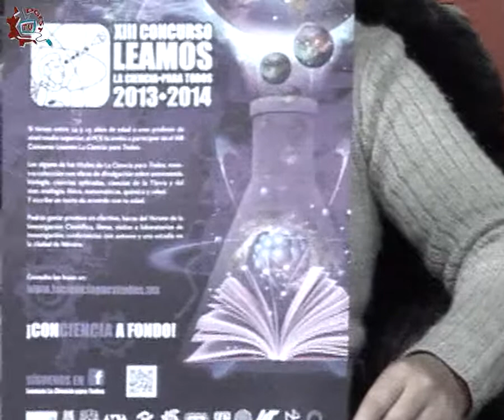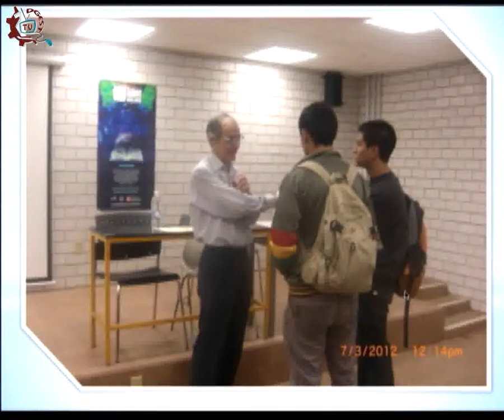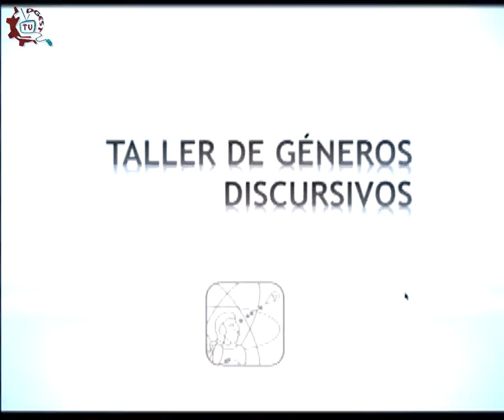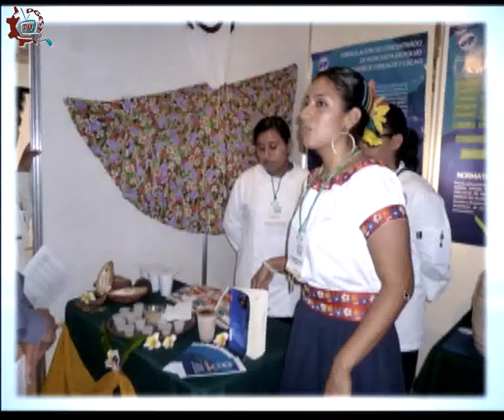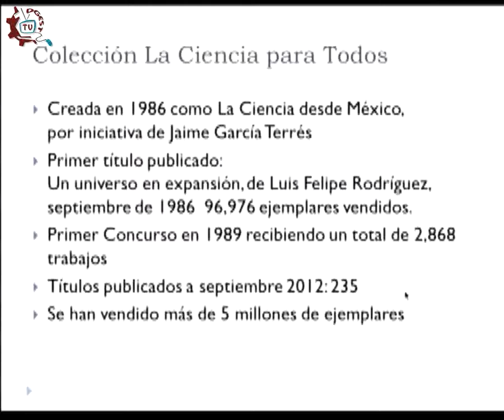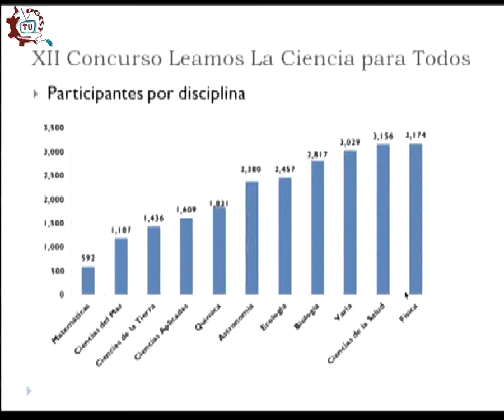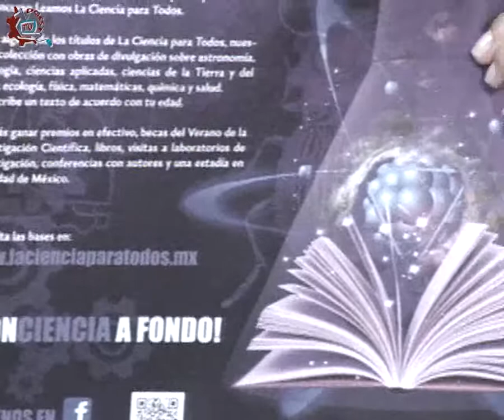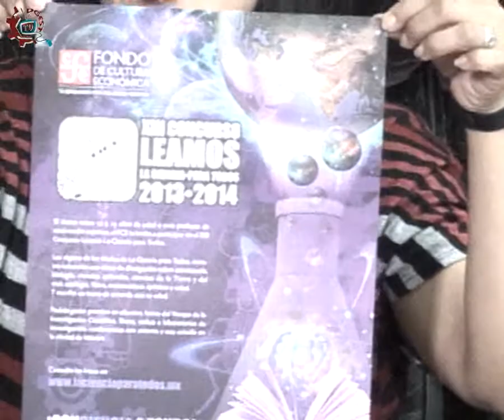CE1314/ Programa especial/ Leamos la ciencia para todos / Fondo de Cultura Económica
Programa especial/ Leamos la ciencia para todos. Invitados: Lic. Adriana Mis Paredes, Lic. Ma. Eugenia Aguilar Asiain. Conduce. Joe Armenta.